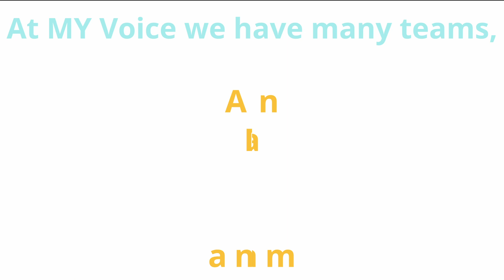Celebrating 9 Years!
MY Voice is a youth led initiative, for the youth, by the youth.
Donate to our cause to help us grow (also on our website)